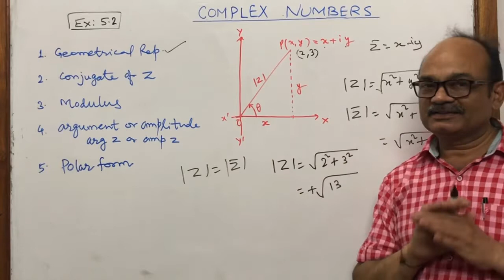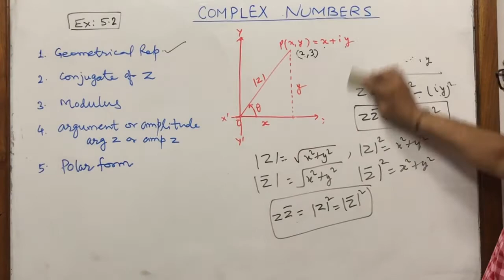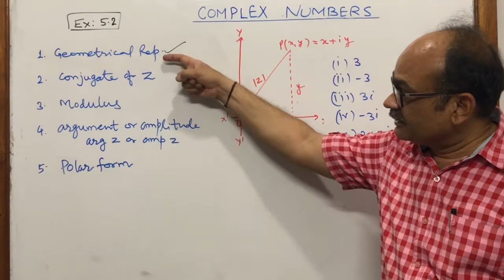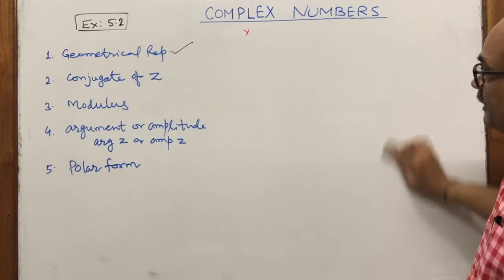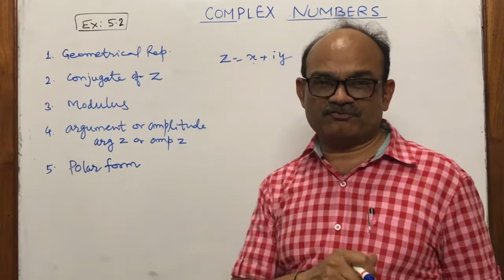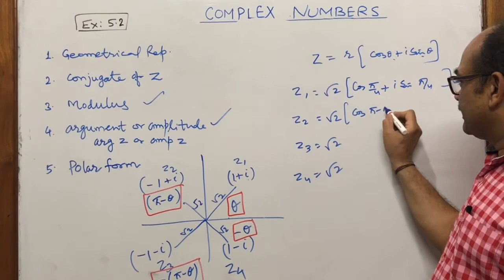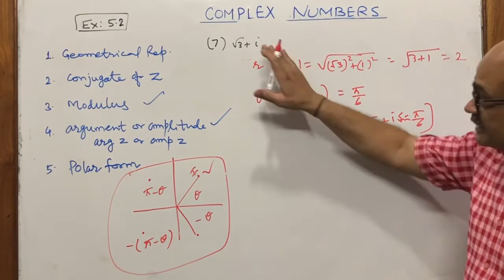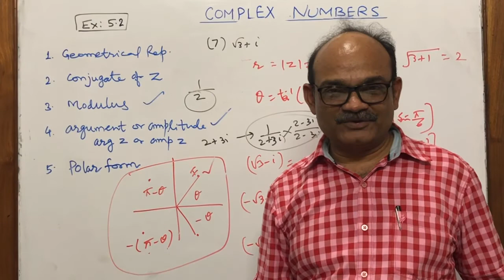COMPLEX NUMBERS FORMULAE | CLASS11 MATHS| NCERT Ex. 5.2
In this lecture you will learn about modulus , conjugate, argument (amplitude) ,Argand diagram ( geometrical representation) and the most important part Polar form of a complex numbers in a very short and easy approach to learn the concept in depth in few minutes .
You have to practice similar problems from some reference books